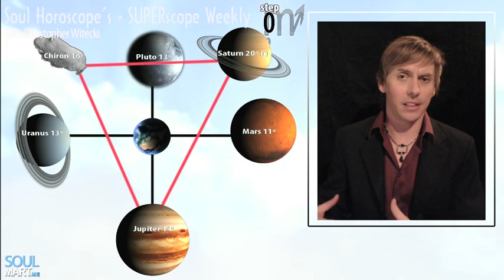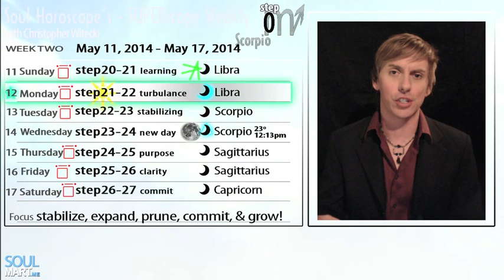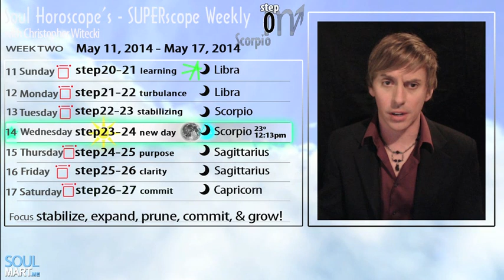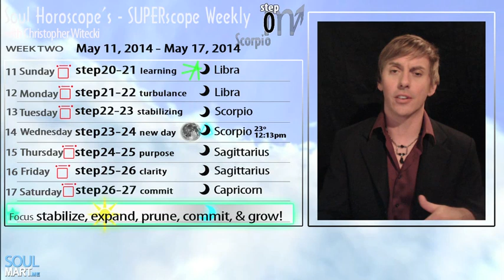Scorpio - Soul Video Horoscope - May 9, 2014 - Full Moon in Scorpio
This soul horoscope covers: Scorpio Step 0, Scorpio Risings, & Venus in Scorpio people. (0vQ)

Christopher Witecki is the Sensei to Sirius•joy.  In his latest creation, "the  Soul Horoscope SuperScope" Christopher guides his audience from the perspective of finding personal enlightenment, which he coins "Sirius*joy"

In its 8th year and incarnation, Christopher's Weekly SuperScopes now include rising sign and venus predictions in every video scope.  Christopher's MEGAscope Monthly Video reports get even deeper, and are available For a limited time, you may book Christopher in a personal webcam reading.